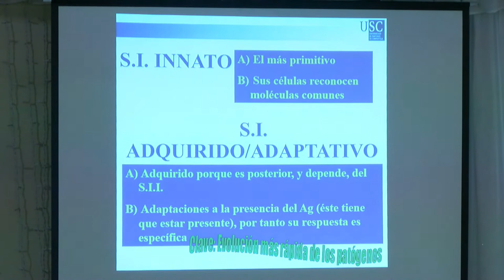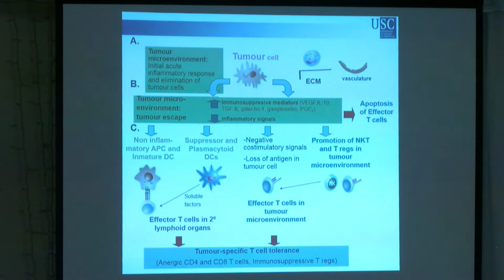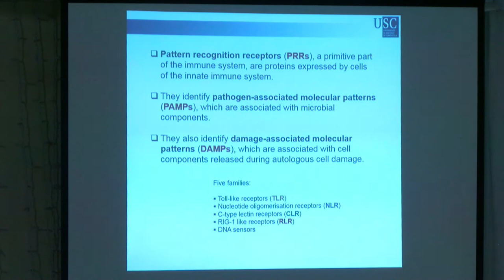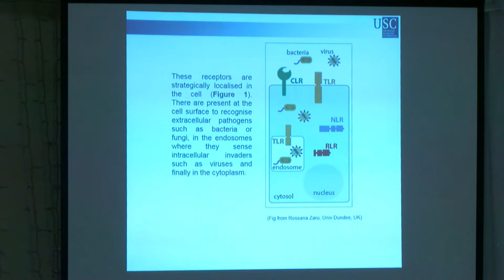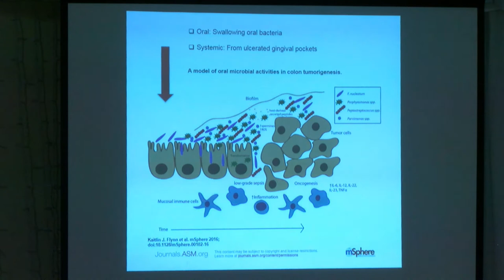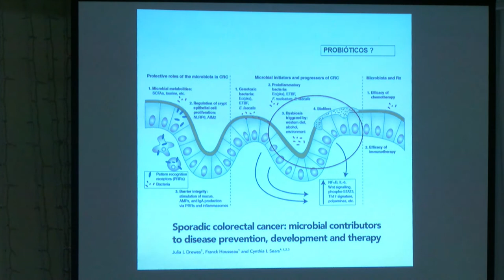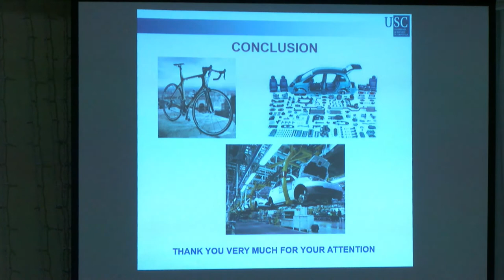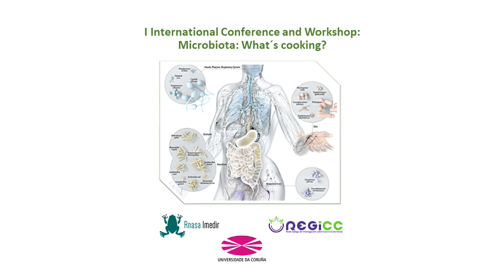I ICWM: Oral hygiene might prevent cancer. Dr. Óscar Cordero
I International Conference and Workshop: Microbiota: What's cooking?
Oral hygiene might prevent cancer.
Dr. Óscar Cordero